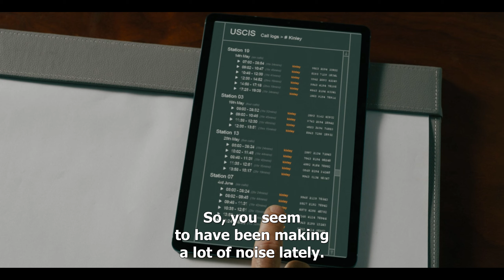The Covenant (2023) Debt/Office Scene English Sutbtitles HD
There is a hook in me. One that you cannot see.